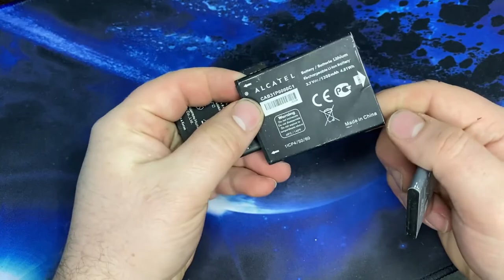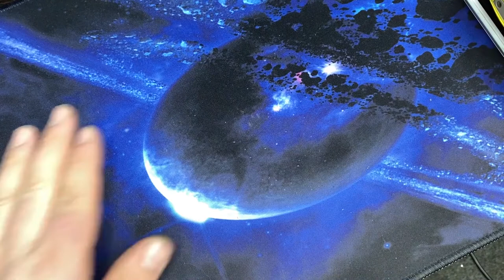Телефоны с помойки или же покупки с полигона ТБО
Сегодня я выкупил очередной пакет телефонов с нашего полигона ТБО
что бы посмотреть на телефоны которые выбросили свои хозяева и попробовать на этом заработать
Давайте вместе на это посмотрим